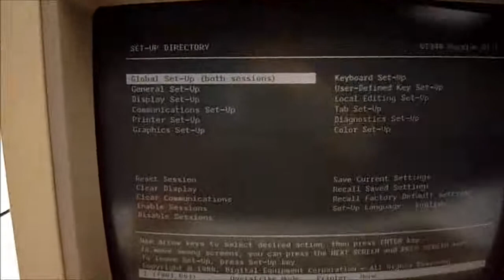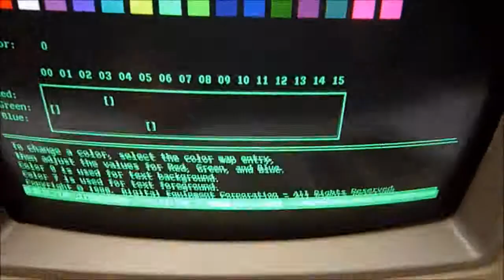Digital Equipment Corporation VT340 Terminal - eBay demonstration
For sale is one marvellous piece of late 20th century computing technology: A VT340 terminal by the Digital Equipment Corporation (now part of Hewlett Packard).